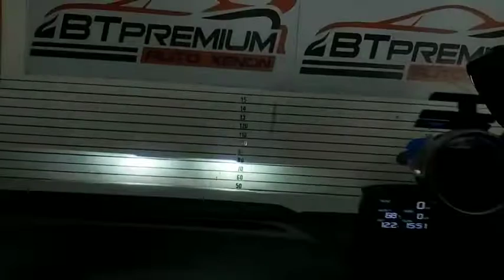Review Chevrolet Trailblazer อัพเกรดโปรเจคเตอร์เลนส์ควบคุมเเสง Bi-Vox V.9.1 Blue Lens ขนาด 3.2"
🎥 Review ส่งผลงานเมื่อคืนครับ 🎦
 🚘 Chevrolet Trailblazer  🚘
1️⃣ Bi-Vox V.9.1 Blue Lens ขนาด 3.2"
2️⃣ Ballast Quick Start 45W
3️⃣ หลอดไฟ Xenon D2H 6000K
4️⃣ กรอบวงเเหวน LED

👉 (สินค้าพร้อมติดตั้งทุกชุด) 👍
📋 สินค้ามีรับประกันทุกรายการ 📋

☎️ : 0️⃣6️⃣1️⃣-3️⃣5️⃣2️⃣-5️⃣5️⃣5️⃣2️⃣ 👨🏻‍🔧 [ช่างหมี] 👨🏻‍🔧
☎️ : 0️⃣9️⃣7️⃣-2️⃣2️⃣1️⃣-4️⃣2️⃣4️⃣1️⃣ 👨🏻‍🔧 [ช่างหมี] 👨🏻‍🔧
💳 รับบัตรเครดิตทุกธนาคารมีบริการผ่อน 0% 10เดือน

🏆BT PREMIUM AUTO XENON เป็นร้านที่ตอบโจทย์ระบบไฟส่องสว่างให้ลูกค้ามากที่สุดครับผม
ส่งงานเรียบร้อยทุกขั้นตอนเนียนๆทุกจุดจบแบบราคาโดนใจคุณภาพเต็ม💯%พร้อมบริการหลังการขาย🤗
การันตรีประสบการณ์กว่า 🔟 ปี
🔍 ผลงานเนียนๆ..ใส่ใจทุกรายละเอียด
เลือกติดตั้งทั้งทีให้ช่างที่มีประสบการณ์ดูแลรถท่านเถอะครับ
☑️ งานเก็บสายใช้กระดูกงูทุกจุดทุกเส้น
☑️ เชื่อมสายไม่ตัดต่อสายไฟให้รถเสียหาย
☑️ มีห้องตั้งระดับไฟมาตรฐานสากล(องศาบอกแสง)
☑️ ทำโคมในห้องไร้ฝุ่น
☑️ ผลงานสดใหม่ทุกวันอัพเดตไม่ซ้ำกัน100%
☑️ ฟรีค่าเปิดโคมเปลี่ยนกาวให้ใหม่ทุกคัน
☑️ ใช้ตู้เปิดโคมไฟมาตรฐานทั้งรถญี่ปุ่น/ยุโรป
☑️ รับประกันปัญหาน้ำเข้าโคมไฟตลอดอายุการใช้งาน
☑️ ทีมงานช่างหมี 👨🏻‍🔧

✳️ ทางร้าน BT Premium มีบริการรับติดตั้งฟิล์มกรองแสงรถยนต์-อาคาร ทั้งในเเละนอกสถานที่ ✳️

___________📍แผนที่ทุกสาขา📍____________
📍 แผนที่ BT 🇹🇭 สาขาบางพลี 🇹🇭
☎️ : 0️⃣6️⃣1️⃣-3️⃣5️⃣2️⃣-5️⃣5️⃣5️⃣2️⃣ (ติดต่อช่างหมี)👨🏻‍🔧
☎️ : 0️⃣9️⃣7️⃣-2️⃣2️⃣1️⃣-4️⃣2️⃣4️⃣1️⃣ (ติดต่อช่างหมี)👨🏻‍🔧
📍 แผนที่ BT 🇹🇭 สาขาพุทธมณฑลสาย 3 🇹🇭
☎️ : 0️⃣9️⃣2️⃣-3️⃣6️⃣6️⃣-7️⃣7️⃣4️⃣7️⃣ (ติดต่อช่างโบ๊ท)👨🏻‍🔧
📍 แผนที่ BT 🇹🇭 สาขาบางใหญ่ 🇹🇭
☎️ : 0️⃣6️⃣4️⃣-6️⃣9️⃣6️⃣-3️⃣5️⃣5️⃣3️⃣ (ติดต่อช่างสันต์) 👨🏻‍🔧
📍แผนที่ BT 🇹🇭 สาขารังสิต 🇹🇭
📍แผนที่ BT 🇹🇭 สาขาพัทยา 🇹🇭
📍แผนที่ BT 🇹🇭 สาขาราอินทรา กม.8️⃣ 🇹🇭